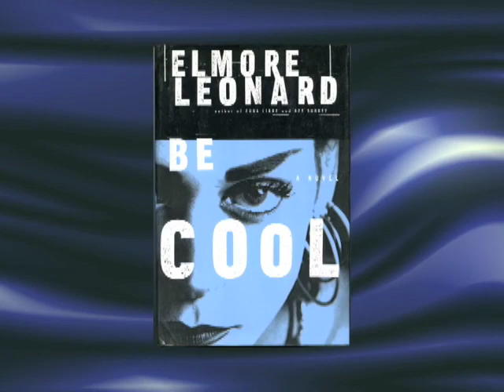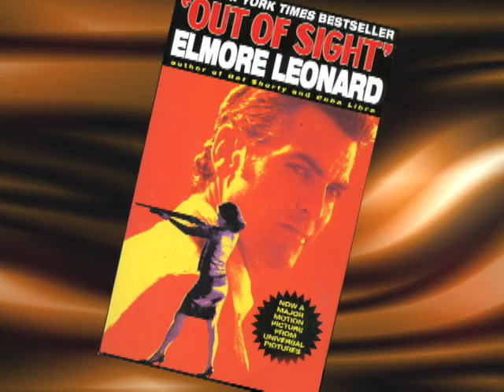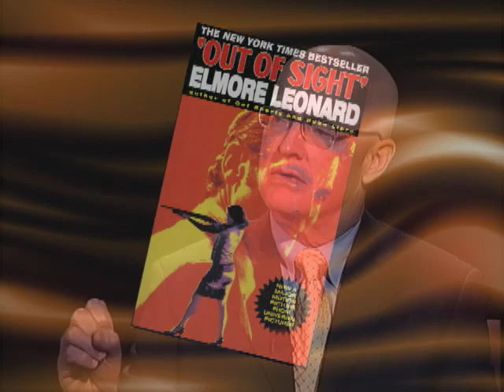Elmore Leonard Interview - Pt. 1 - From the F. Scott Fitzgerald Literary Conference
Part 1 of a four part interview with legendary author, Elmore Leonard, the 2008 F. Scott Fitzgerald Literary Conference Awardee.  The prolific author discusses his career with host Michael Brown of Montgomery College Television.